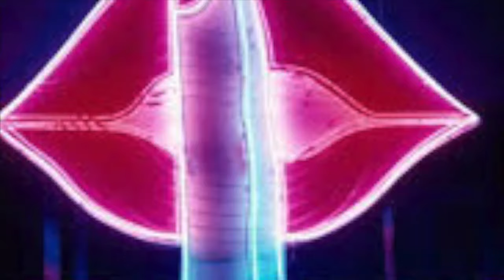Désintégration par Amparo Cordoba Kerling "Chanson de Sade " Jean-Louis Murat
Album - Travaux sur la N89